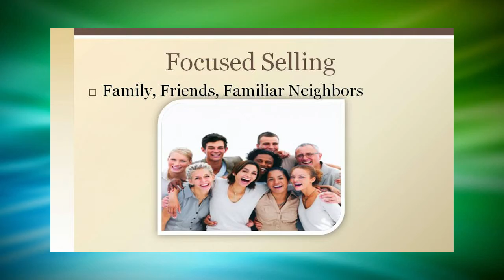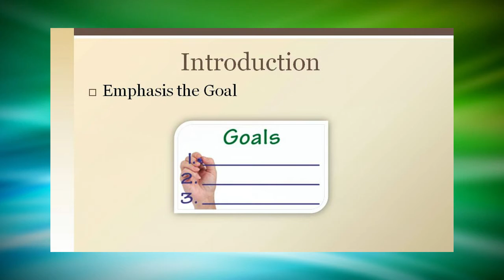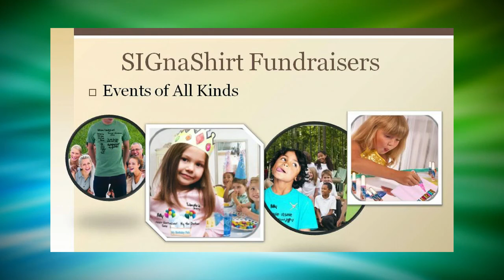Video 26 --How to Handle Voices of Gratitude Charity Fundraising Teenagers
Learn how Sports Teams and Events can Handle Voices of Gratitude Charity Fundraising Teenagers.  Video 26 of a 30 video suite provided compliments of SIGnaShirt Specialties Promotional Fundraisers for sports teams to increase their profits.

View an online designer for Voices of Gratitude Charity promotional fundraiser sports custom designed shirts and craft kits for your next Voices of Gratitude Charity promotional fundraiser.

WHOLESALE Voices of Gratitude Charity Fundraiser 'Custom Branded' Shirts, Craft Kits, Creativity Kits and promotional products with Your Voices of Gratitude Charity Logo is only available from...